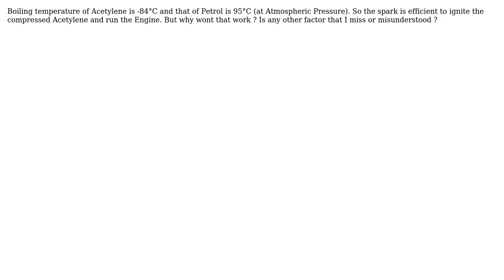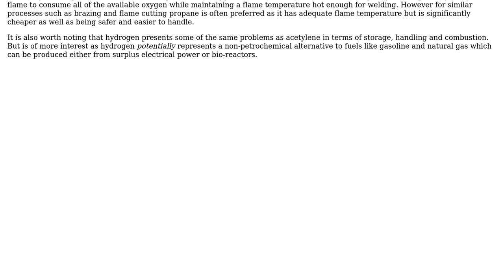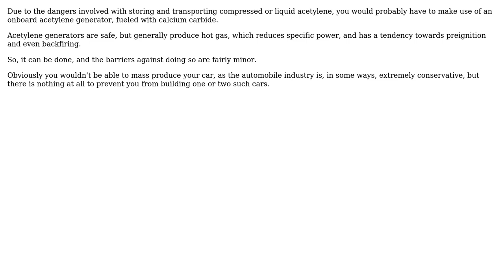Why wont Petrol engine run on Acetylene? (2 Solutions!!)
Why wont Petrol engine run on Acetylene?

With thanks & praise to God, and with thanks to the many people who have made this project possible! | Content (except music & images) licensed under CC BY-SA | Music | Images & others | With thanks to user Dasaradh M S user Chris Johns user BenGoldberg and the Stack Exchange Network Trademarks are property of their respective owners. You are responsible for your own actions.